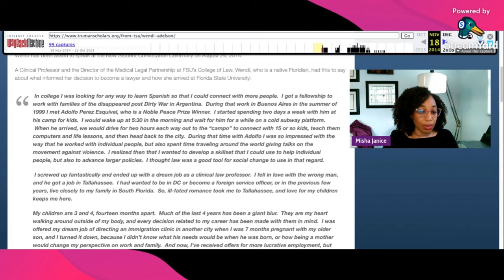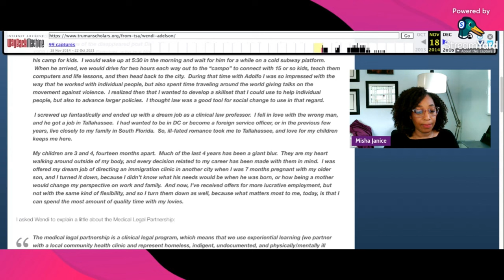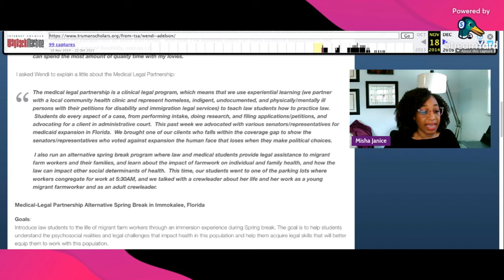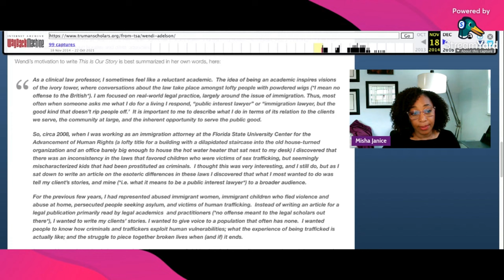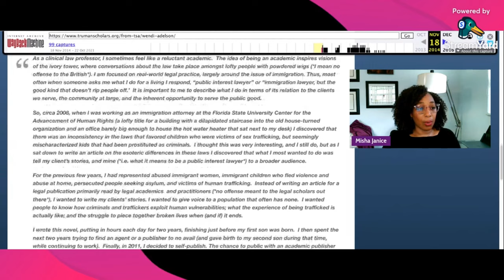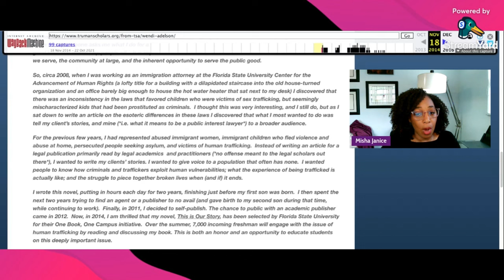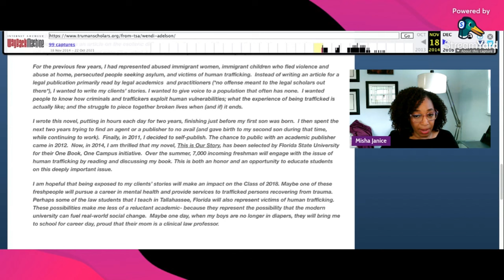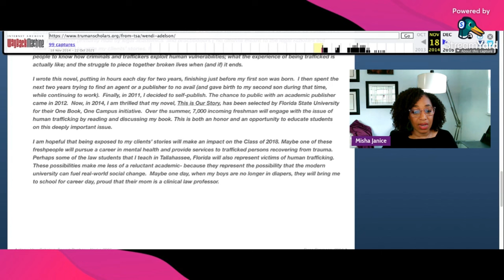Lawyer Reacts to Wendi Adelson’s 2014 Truman Scholar interview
Wendi Adelson, the former wife of Dan Markel who was murdered in 2014, received a Harry S. Truman Scholarship award when she was in college. Years later, the scholarship association published an interview of Wendi in which she detailed her background and provided insight into her life goals... which did not include Dan Markel, the father of her 2 children. 3 months after publication, Dan was murdered in a hired hit operation carried out in part by Wendi’s brother, Charlie Adelson who was convicted. Wendi’s mother, Donna Adelson, was later arrested at the airport as she was attempting to flee on a one-way flight to a non-extradition country. Donna has been charged for her role in Dan Markel’s murder and faces trial in Leon County, FL in 2024.

The Community is awaiting Wendi’s arrest and trial for her role in Dan’s murder.